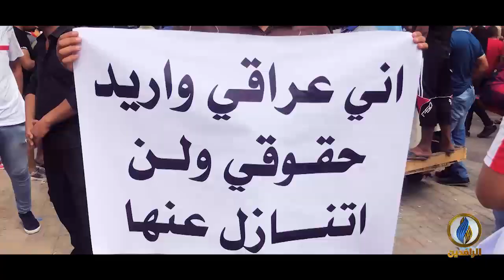برومو | انتفاضة_تشرين.. أنا الشعب.. أنا الشعب